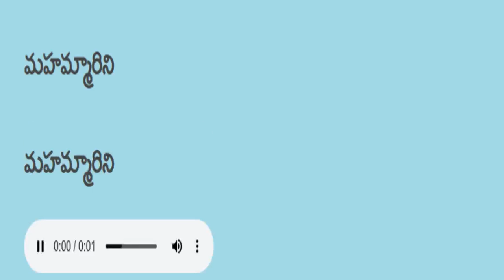Telugu reading practice తెలుగు చదవడం ప్రాక్టీస్ 760